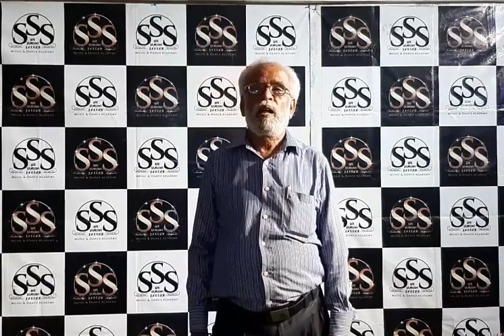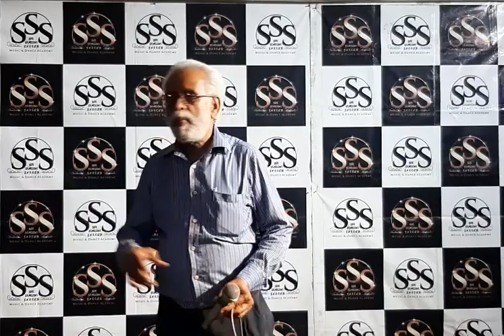Ghazal : Aaj ki rat jara pyar se baate kar le ... by Mrigendra Mishra | only for entertainment